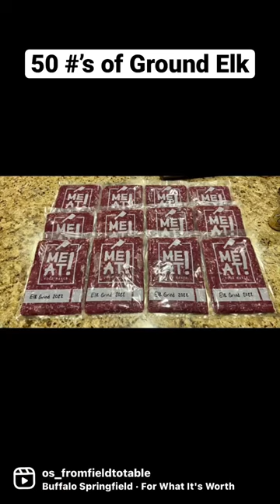Processing at Home. 5” #’s ground elk.